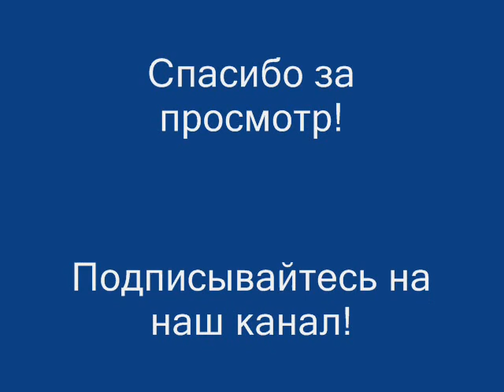ПСАЛТЫРЬ 55- 63 ПСАЛМЫ ДАВИ́ДА ПРОРО́КА И ЦАРЯ́ ПЕСНЬ.КАФИ́СМА 8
В данном видео вы прослушаете с 55 по 63 псалом.
Цифрой указан номер псалма, а затем указано, при какой нужде его следует читать и слушать.
Пс. 55. Для мягкосердечных людей, уязвленных ближними.
Пс. 56. Страдающим от головной боли, происходящей от великой скорби.
Пс. 57. Да благоприятствуют обстоятельства трудящимся с добрыми намерениями и да запретит Господь бесам и лукавым людям.
Пс. 58. Немым, да даст им Господь дар речи.
Пс. 59. Да откроет Господь правду, когда много людей осуждены неправедно.
Пс. 60. Тем, кому трудно работать от лени или от страха.
Пс. 61. Да избавит Господь от напастей слабого, дабы тот не жаловался.
Пс. 62. Да принесут поля и деревья плоды при засухе.
Пс. 63. Когда укусит кого бешеная собака или волк.
Псалти́рь, Псалты́рь (от греч. ψαλτήριον (псалте́рион) — музыкальный инструмент) — библейская книга Ветхого Завета, состоящая из 150 или 151 (в православных греческом и славянском вариантах Библии) песней (псалмов, греч. ψαλμός), излагающих благочестивые излияния восторженного сердца верующего при разных жизненных испытаниях. В Еврейской Библии (Танахе) называется תְּהִלִּים (тегилим) — буквально «восхваления», располагается в начале третьего раздела Танаха — Ктувим (Писания). В большинстве языков книга называется просто «псалмы» (греч. ψαλμοί, англ. psalms и т. д., причём это название отличается от еврейского, так как в Танахе греческому ψαλμός соответствует מִזְמוֹר (мизмор). Словом Псалтирь также называются отдельные издания Псалтири, предназначенные для использования в христианском богослужении.